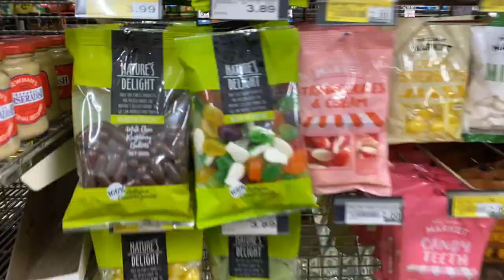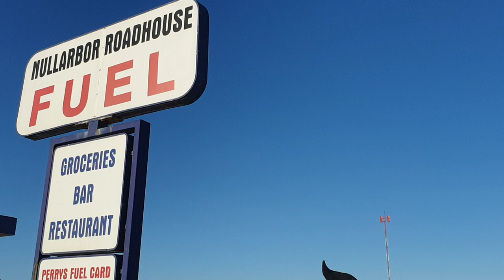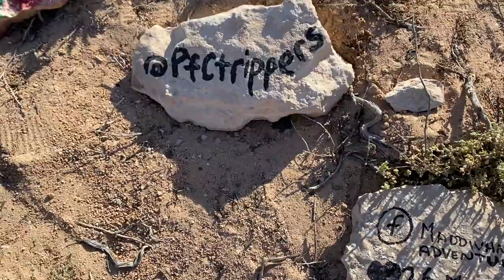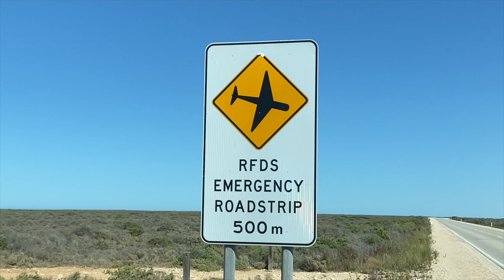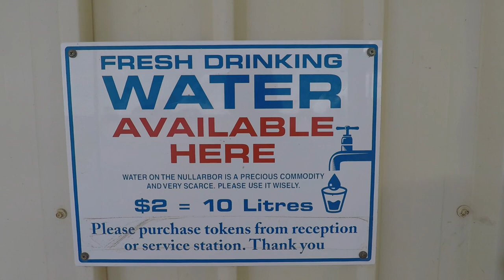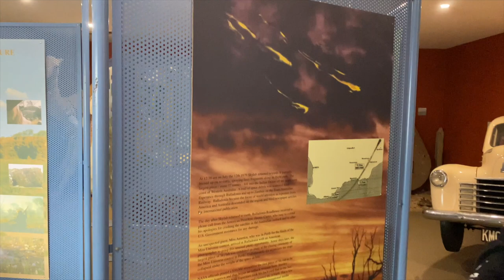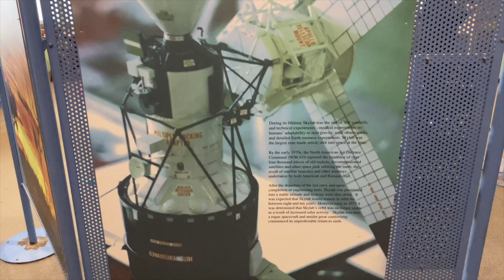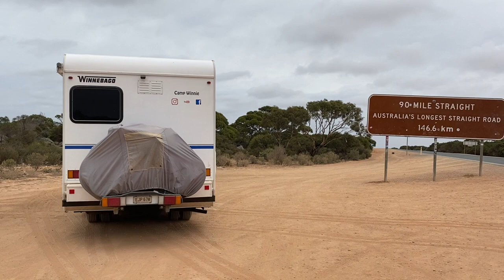The Nullarbor Plain, Episode 7 || TRAVELLING AUSTRALIA IN A MOTORHOME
We take the long trek across the Nullarbor Plain from South Australia to Western Australia, with lots of surprises and interesting folk along the way.

“True Blue” (John Williamson cover) by Shaun Diver of Shaundivermusic. Used with his kind permission.